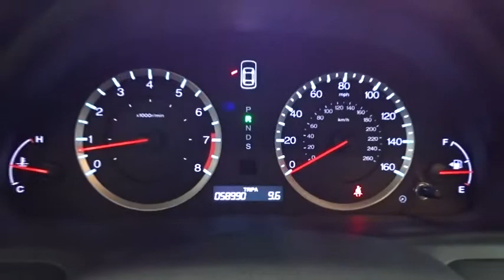2011 Honda Accord Woodside, Queens, Manhattan, Whitestone, Brooklyn, NY 162266T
2011 Honda Accord

Paragon Honda
57-02 Northern Blvd

*NAVI*, *BACKUP CAM*, *XM RADIO*, *SUNROOF*, *HEATED SEATS*, *LEATHER*, and *BLUETOOTH*. Accord EX-L, Honda Certified, 3.5L V6 SOHC i-VTEC 24V, Polished Metal Metallic, and Ivory w/Leather-Trimmed Seat Trim. **No Games, No Gimmicks, The price you see is the price you pay** The EX-L makes the most upscale impression in the Accord line-up. New Car Test Drive called it ...big on efficiency, whether that means getting the most power and range from a gallon of gas, delivering the most interior space for the exterior dimensions or providing the smoothest, quietest ride and highest level of crash protection with the least weight... The fully independent, double-wishbone front and multi-link rear suspension systems deliver positive handling performance while providing a composed ride. Honda Certified Pre-Owned means you not only get the reassurance of a 12mo/12,000 mile limited warranty, but also up to a 7yr/100k mile powertrain warranty, a 182-point inspection/reconditioning. Dominates the 10 Best Cars list. brbrTo find the best price, we do the research before you do to provide you with the best value on every vehicle. We are the winners of the prestigious President's Award 2 years in a row, due to our customer oriented sales process. Certified vehicles:  2010+ Honda models with 80k miles or less. The displayed Pre-Owned Vehicles are in limited quantities, unique, and often are one of a kind based on the specific vehicle's options, colors and mileage. These Vehicles are offered on a first come first served basis, and subject to prior sales.It should be understood that the displayed vehicles are a sampling of what may be available, not every vehicle will be available continuously at all times and for every consumer, and often additional like vehicles will be available and not yet posted. Due to the high demand for our individually selected vehicle inventory, there may be times that an individual vehicle is no longer available at the time you arrive at the Dealership. This is due to a time delay between posting the vehicle, its actual sale and delivery and removal from the web site. Posting, sale and delivery of all pre-owned vehicles is an evolving process. Sometimes displaying vehicles may still not be available for a variety of reasons, such as subject to prior sales, removal and transport elsewhere, awaiting title and ownership confirmation. To better insure the specific vehicle's availability, you should contact the Dealership to confirm its present availability.